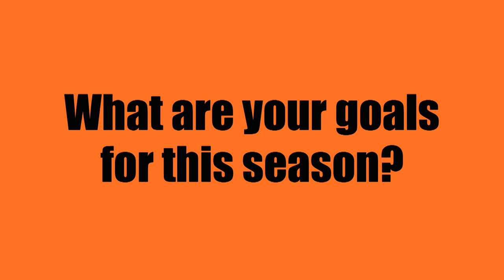WPU Pioneer Profile: Lindsey Callander (Women's Basketball)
Pioneer Profile of Lindsey Callander (Women's Basketball), William Paterson University Athletics; Jan. 23, 2012